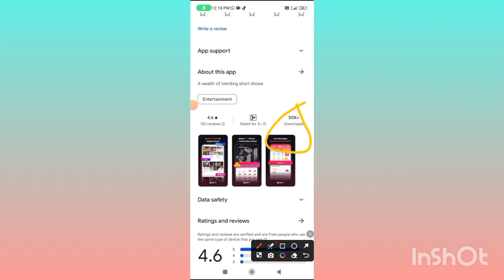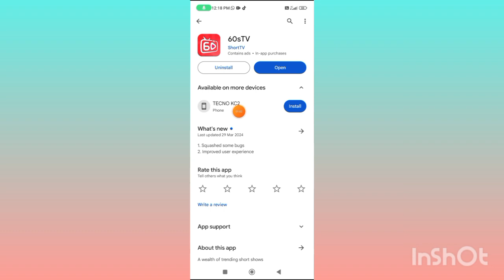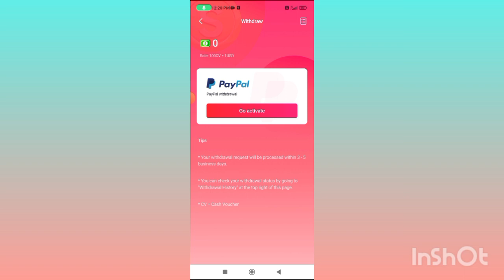60sTV App Withdrawal | 60sTV App use Kaise Karen | 60sTV App Pasie kaise kamaen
60sTV App Withdrawal | 60sTV App use Kaise Karen | 60sTV App Pasie kaise kamaen | 60sTV App

60sTV App Withdrawal
60sTV App use Kaise Karen
60sTV App Pasie kaise kamaen
60sTV App payment Proof
60sTV App live Withdraw Proof
60sTV App Full Review
60sTV App live Withdraw Proof
60sTV App withdraw Proof
60sTV App use
60sTV